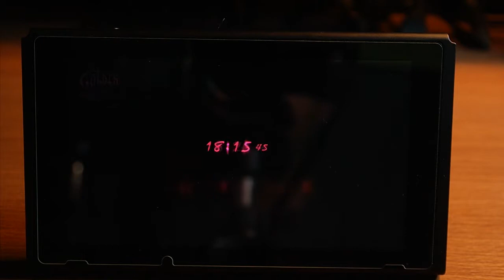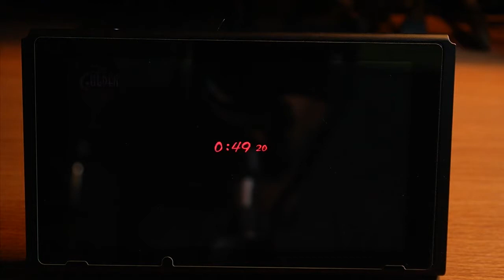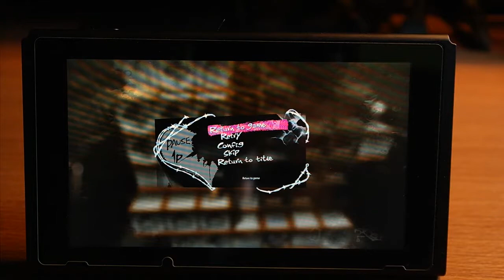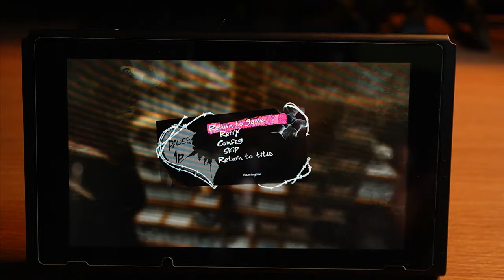Review Performa Port Catherine Full Body di Nintendo Switch!(Gameplay Indonesia)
oke pak,kali ini guwek akan memberikan sebuah video review gameplay catherine full body di nintendo switch,apakah bagus?tapi bukan review profesional dan hanya ngobrol aja.

tambahan:
Handheld/tabletop mode : 50 fps
Docking mode :